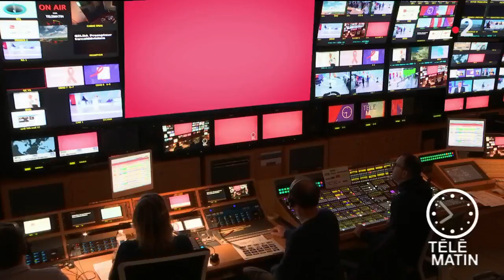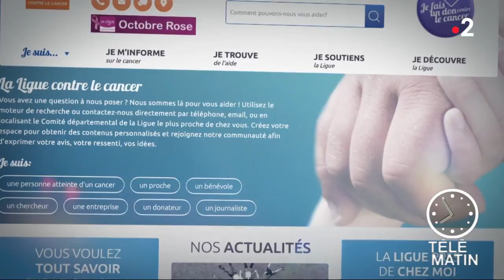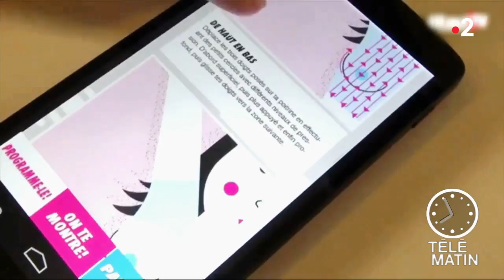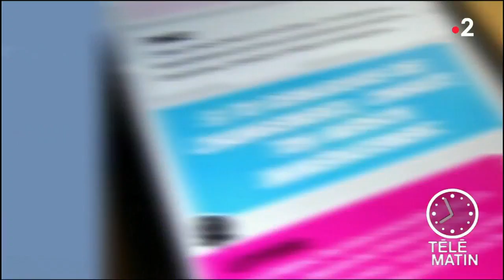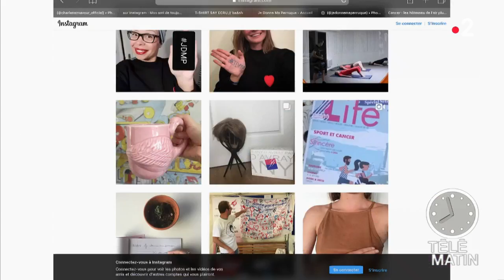Place net – Revue du web en rose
Les plus grands monuments des grandes villes de France ainsi que certains hôtels se sont habillés de rose pour le OctobreRose, ce mois dédié au dépistage du cancer du sein.
La ligue contre le cancer fête ses 100 ans et lance le hashtag JaimeMesSeins pour lutter contre le cancer du sein.
Enfin, la très belle vidéo de Serena Williams qui chante seins nus pour inciter les femmes à se faire dépister.